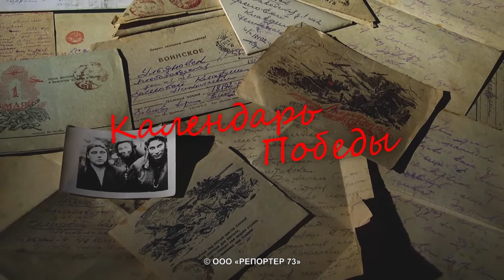Календарь Победы. 5 марта